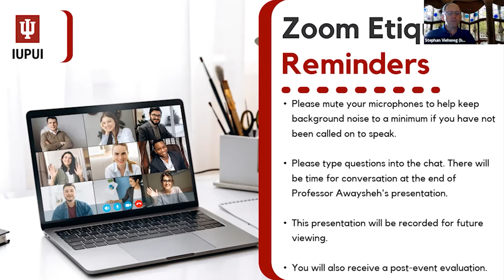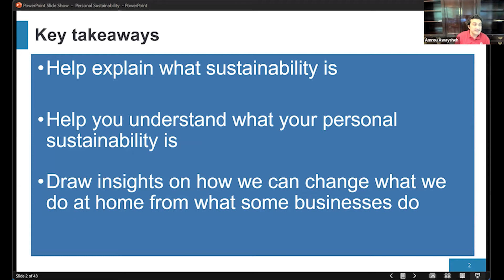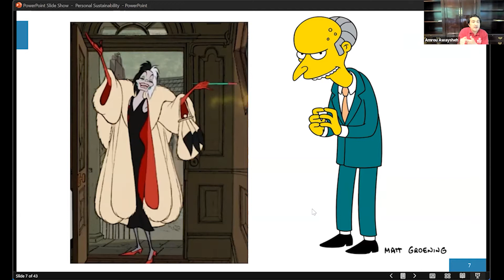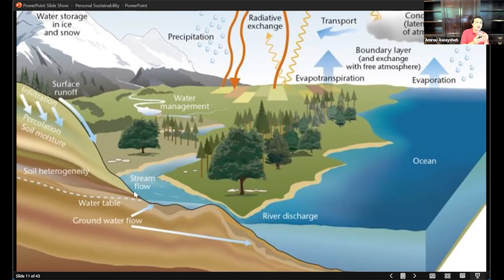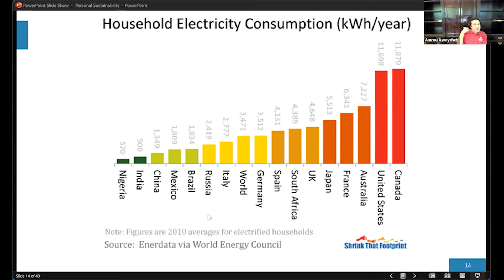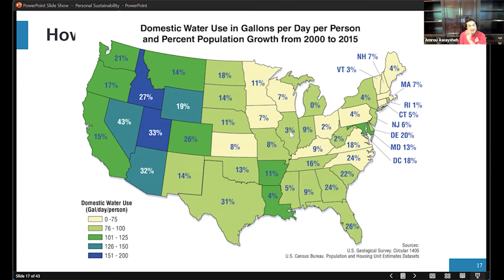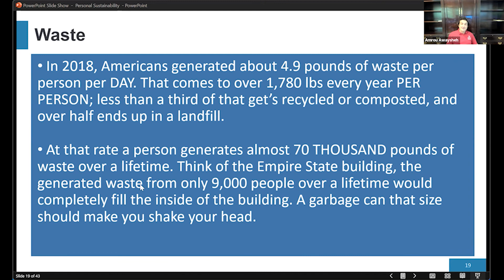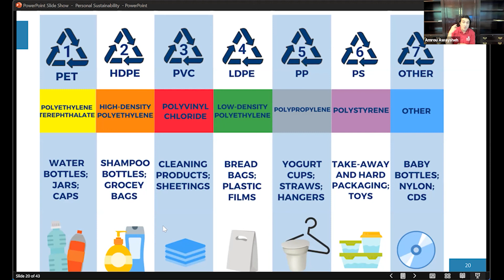IUPUI Center for TRIP Scholar of the Month Presentation (July 22, 2022) - Amrou Awaysheh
"Integrating Sustainability Into Your Life”

Professor Amrou Awaysheh discusses the concept of environmental business sustainability and explains its various elements and how sustainability can be integrated into business operations and supply chains. He also shares examples on how to leverage sustainability to create business value.